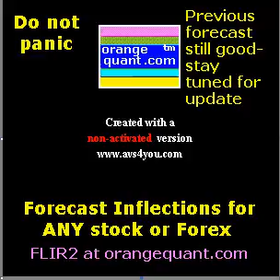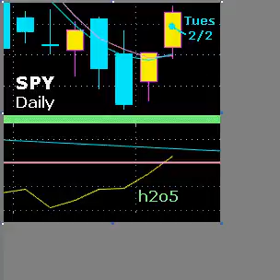TUESDAY night update Feb 2, 2010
Still confident of earlier forecast and here's why.